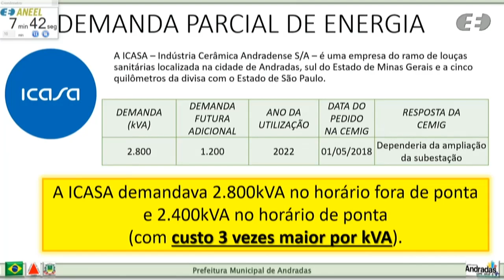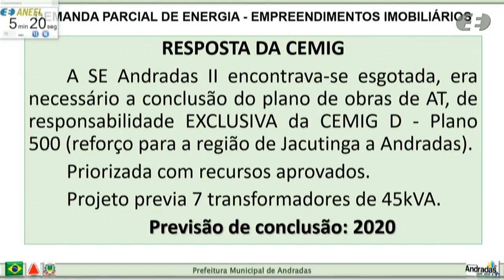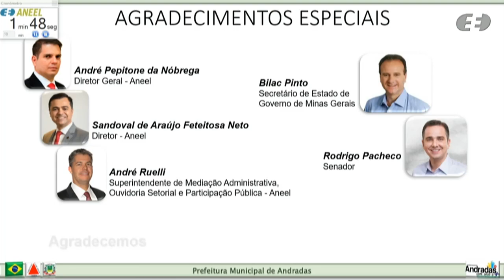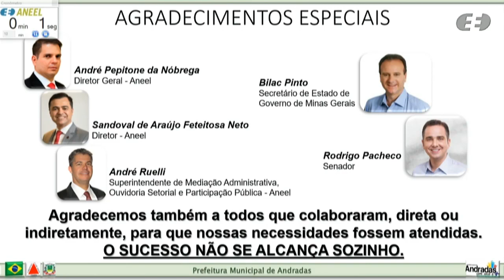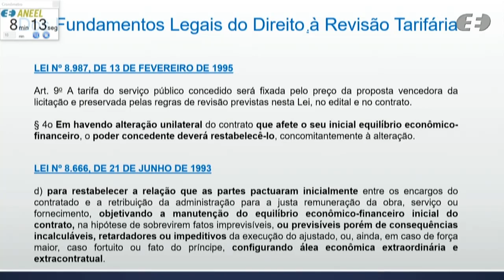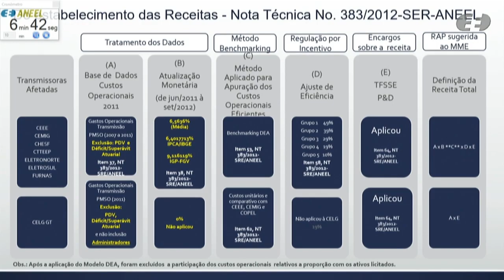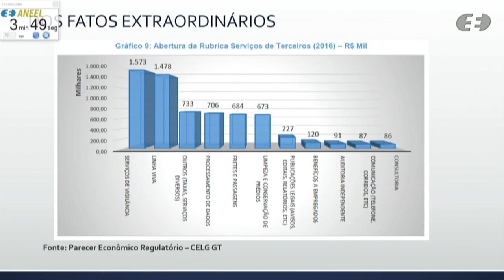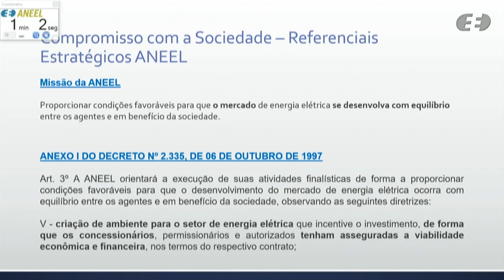32ª Reunião Pública Ordinária ANEEL – 03/09/2019 – Parte 1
A 32ª Reunião Pública Ordinária da Diretoria da ANEEL em 2019 foi realizada no dia 03/09/2019. A pauta da reunião foi composta de 40 itens, sendo que os itens 13 a 40 foram deliberados em bloco. Os itens 6, 8, 9, 11 e 12 foram retirados de pauta. Os itens 13 e 21 foram destacados do bloco. A pauta completa e a ata da reunião podem ser conferidas no sítio da Agência, (ou no menu "A ANEEL" e, posteriormente, "Reuniões Públicas da Diretoria").

Neste vídeo: deliberação dos itens 5, 7, 21 e 13. Os itens 2, 1, 3, 4 e 10 estão disponíveis na Parte 2

Ordem de julgamento:

00:00:04 Abertura e informes gerais.

00:05:02 Aprovação da ata da Reunião Pública anterior.

00:05:17 Itens de 13 a 40 deliberados em bloco. Acesse a descrição completa em

00:07:39 Item 5. Processo: 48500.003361/2018-31 Assunto: Recurso Administrativo interposto pela Cemig Distribuição S.A. – Cemig-D em face ao Auto de Infração nº 1.003/2018, lavrado pela Superintendência de Fiscalização dos Serviços de Eletricidade – SFE, que aplicou penalidade de advertência em decorrência da apuração de falhas no atendimento ao mercado de energia elétrica, em especial o município de Andradas, estado de Minas Gerais.

00:46:34 Item 7. Processo: 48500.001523/2018-04 Assunto: Pedido de Reconsideração interposto pela Celg Geração e Transmissão S.A. - Celg-GT em face do Despacho nº 1.356/2018, que conheceu do Requerimento Administrativo interposto pela Recorrente com vistas à sua Revisão Tarifária Extraordinária, referente ao Contrato de Concessão nº 63/2001, e, no mérito, negou-lhe provimento.

01:17:11 Item 21. Processo: 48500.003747/2019-23 Assunto: Requerimento Administrativo, com pedido de medida cautelar, interposto pela Iguaçu Distribuidora de Energia Elétrica Ltda. com vistas a suspensão e indeferimento de pedidos de ligação de sistemas de Geração Distribuída – GD dentro de sua área de concessão.

02:41:00 Item 13. Processo: 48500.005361/2017-94 Assunto: Recurso Administrativo interposto pela Companhia Energética de Pernambuco – Celpe em face do Auto de Infração nº 5/2014, lavrado pela Agência de Regulação de Pernambuco – ARPE, que aplicou penalidade de multa em decorrência de constatações relacionadas a gestão de segurança das instalações e das pessoas.